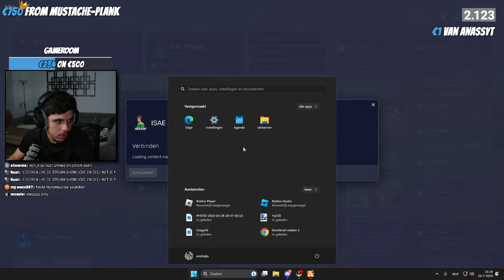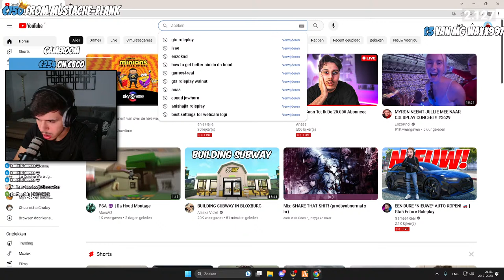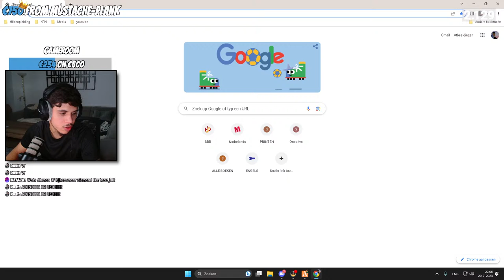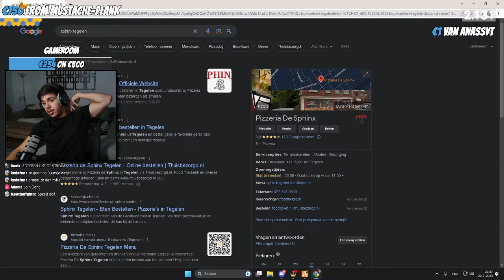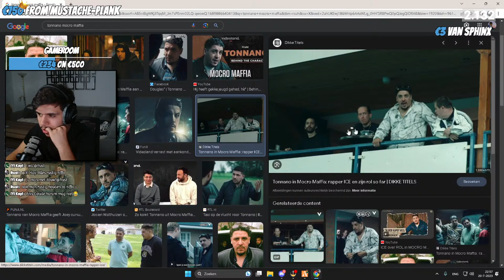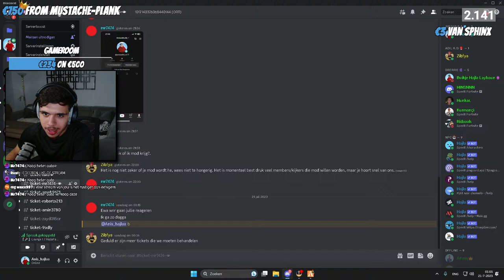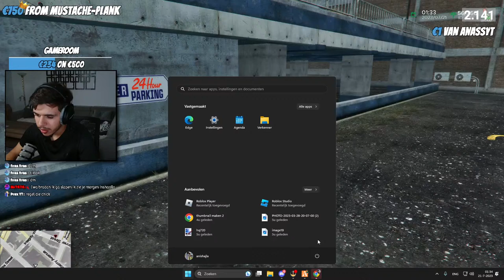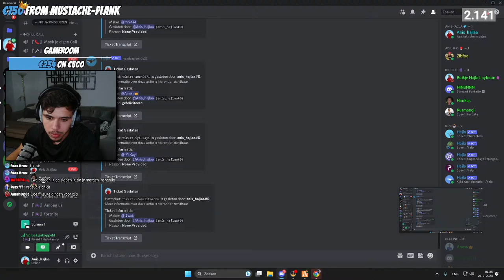ISAE STRAAT RUZIE MAKEN MET GANGS!!🇲🇦🇳🇱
SUPPORT CREATOR-CODE ➡️HAJLA